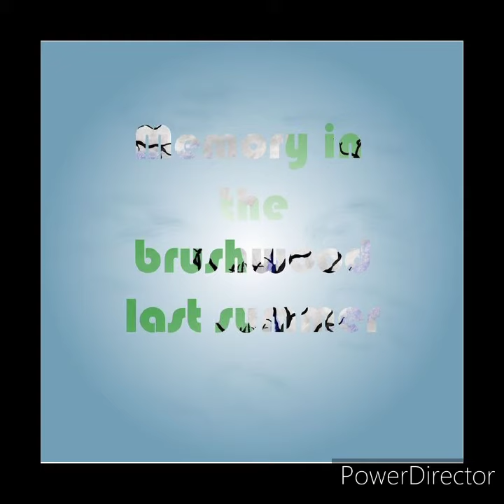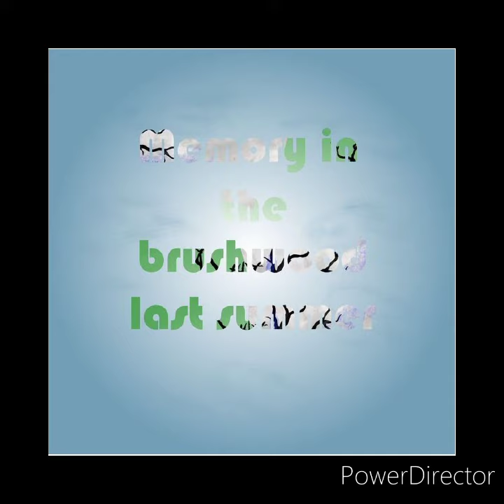Memory in the brushwood last summer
相約的那年夏天 愉悅的回憶因為一個失落 變成枷鎖 讓人再也找不回信任
We agreed on meeting in someplace last summer. This happy memory turned into a chain stops me from trust again due to a promise breaking.